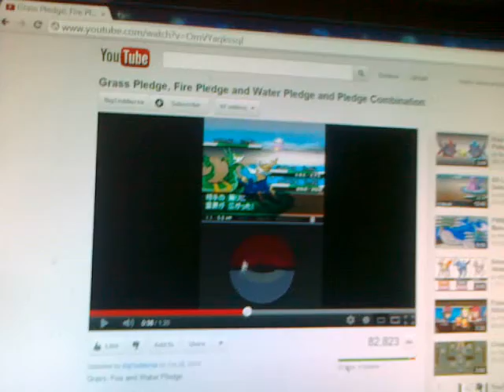Pokemon White/Black Walkthrough: Part 5 ( Another Part Of Driftveil City! )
This Is Another Tour For Driftveil City Oh Yeah And Also You See The Pledges!